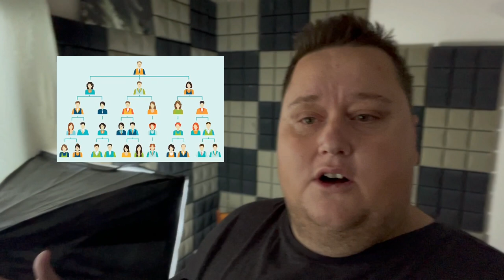Viewer Discretion Advised | HEART BREAKING SCENES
Weightloss journey day 34!

I really wanted to share some footage from a month ago, when a group of us went out to remove the biggest ghost net I've ever seen, that was trying to kill all our little critters.

Sorry for the shaky footage, I was using a GoPro and trying to work at the same time. Also, thanks to Mr. and Mrs. Lee from Cebu for the Stingray footage, and organizing the net removal, along with Justice Culi.

ghostnet ghostnetremoval Wondering where to stay in Dumaguete City, click the